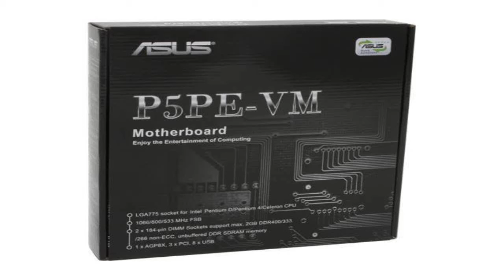Controladores - Drivers Asus P5PE-VM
Controladores Testados y compatibles con el modelo mencionado, los mismos están con su versión y compatibilidad de windows especificado (si en el mismo figura un guion - antes de una versión de windows el mismo significa que es incompatible con dicha versión de windows) Las mismos están comprimidos a lo máximo posible para que la descarga se realice en el menor tiempo posible Algunos controladores pueden requerir una instalación manual si no se incluye un instalador con el mismo.

Los controladores incluidos son:
- Intel Extreme Graphics 2 i865G V6.14.1.0
- Intel(R) 82801EB LPC Interface Controller - 24D0 V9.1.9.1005
- Intel(R) 82801EB Ultra ATA Storage Controllers - 24DB V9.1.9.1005
- Intel(R) 82801EB USB Universal Host Controller V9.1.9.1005
- Intel(R) 82865G Graphics Controller V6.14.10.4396
- Intel(R) 82865G-PE-P-GV-82848P Processor to IO Controller - 2570 V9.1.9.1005
- Marvell Yukon 88E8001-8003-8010 PCI Gigabit Ethernet Controller V8.56.6.3
- Marvell Yukon 88E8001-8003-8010 PCI Gigabit Ethernet Controller V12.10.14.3
- Motorola SM56 Data Fax Modem V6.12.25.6
- SoundMAX Integrated Digital Audio V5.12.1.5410
Descarga

Controladores de otros modelos compatibles con el mismo
- Intel(R) 82801 PCI Bridge - 2448 V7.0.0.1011
Descarga

- Intel(R) Chipset Device Software V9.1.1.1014
Descarga

- Marvell Yukon 88E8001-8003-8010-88E8040 PCI-E Gigabit Fast Ethernet Controller v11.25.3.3
Descarga

Problemas para descomprimir los controladores?
Descarga e instala este descompresor de archivos

Como identificar los controladores a ser actualizados manualmente descargar e instalar el siguiente programa
El mismo realiza un análisis del equipo y notifica sobre actualizaciones de controladores o los controladores no instalados en el equipo El mismo es el que utilizo para descargar los controladores una ves descargados los instalo y pruebo su compatibilidad y posteriormente los vuelvo a subir aplicando una mayor compresión a los mismos para que el controlador no sea de un gran tamaño